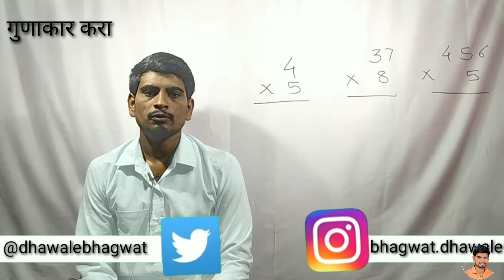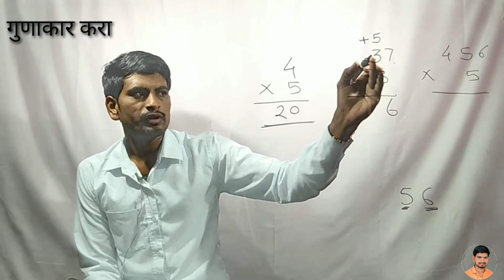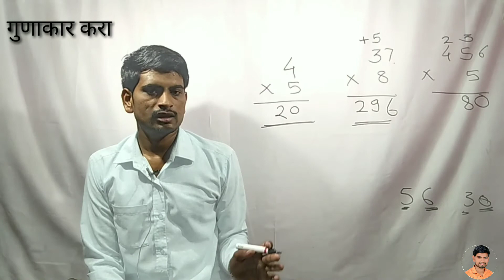गुणाकार करा भाग 1, multiplication part 1, gunakar Kara DD Education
गुणाकार करा